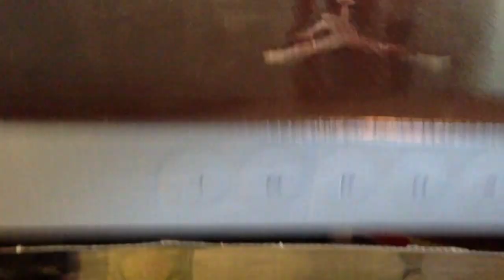Air Jordan Retro 8 playoffs with matching socks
Showing you my jordan retro 8 playoffs with some matching gear.